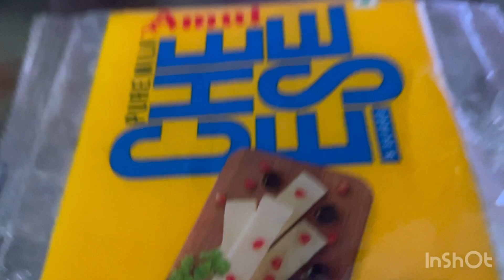Homemade sandwich recipe 🥪/ Assamese vlog